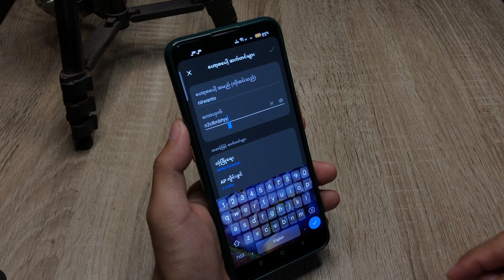Oppo ဆဲလ်ဖုန်းရှိ Wifi Hotspot စကားဝှက်ကိုပြောင်းရန်လွယ်ကူသောနည်းလမ်း